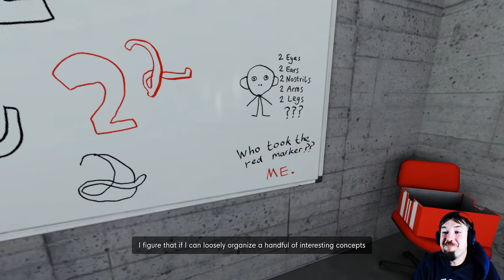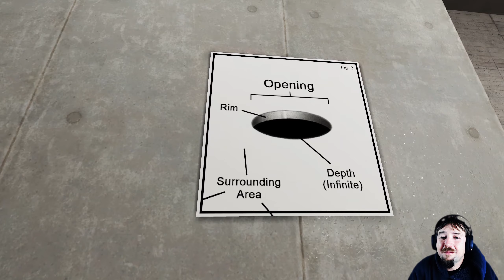New New Content! | Stanley Parable: Ultra Deluxe | Part 2